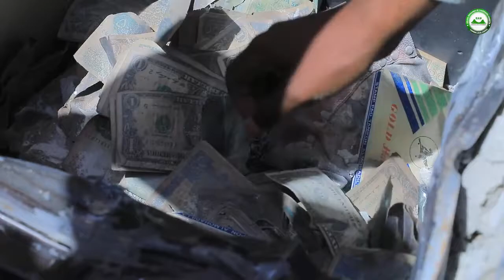"Waxaanu Saaka Khasnadahayagii ka Helnay markii ay Dawladda Hoose noo ogolaatay in ay noo furaan